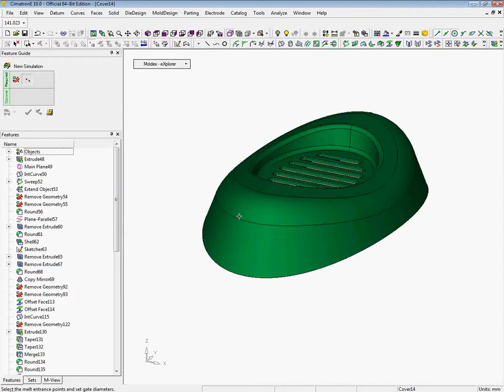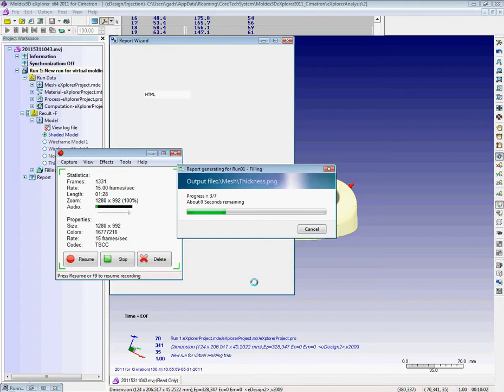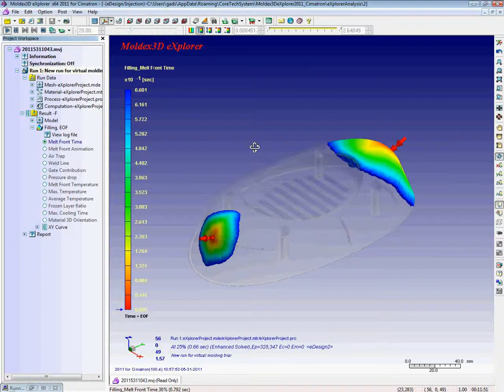Cimatron E10 Yenilikleri-Genel-SUPERBOXMOLDEX AKIS ANALIZI 2011.wmv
Cimatron E10 Yenilikleri-Genel-SUPERBOXMOLDEX AKIS ANALIZI 2011